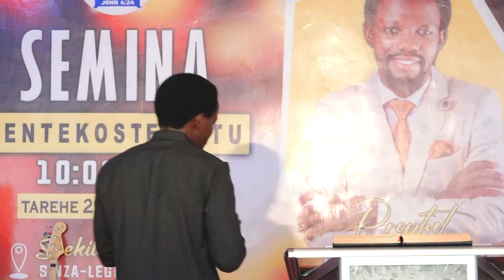MBINU ZA KUMTOA MTU KATIKA AGANO BAYA: BY PROPHET SHUKURU E.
MBINU ZA KUMTOA MTU KATIKA AGANO BAYA
PROPHET: SHUKURU S. ELVIS
MAOMBI NA MAOMBEZI UNAKARIBISHWA
MAHALI SINZA LEGHO.